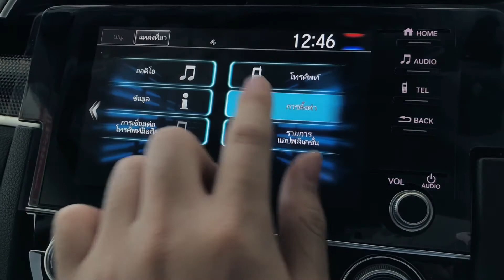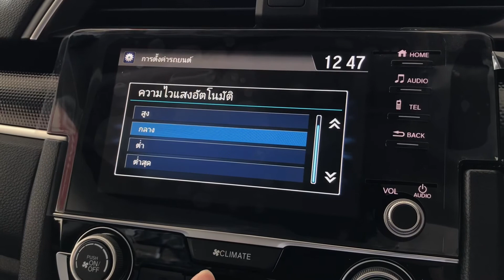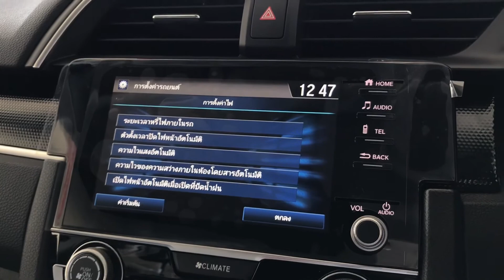ฮอนด้า!! ใช่ไหม?? Topicไฟหน้า maxhondathailand